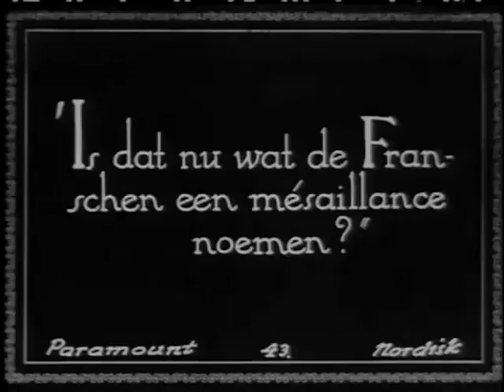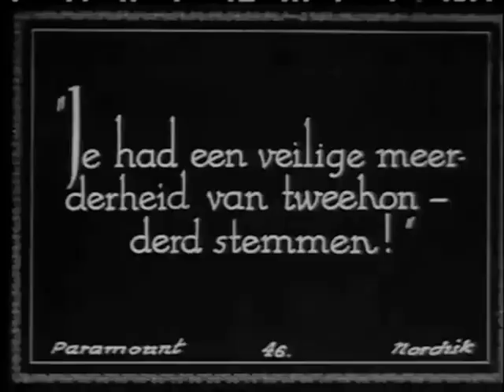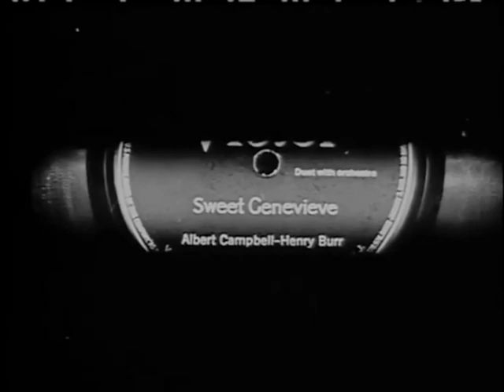The Man From Home 1922 James Kirkwood, Anna Q. Nilsson, Norman Kerry (George Fitzmaurice) HITCHCOCK